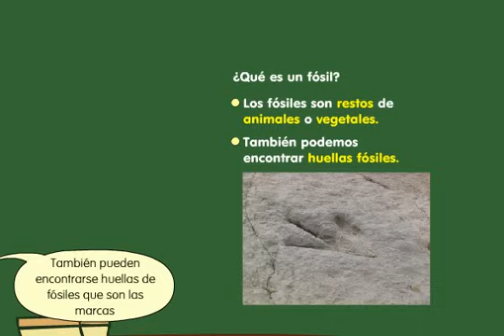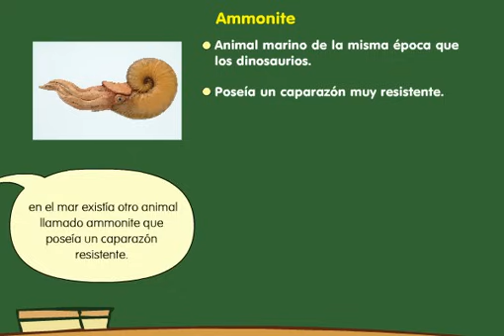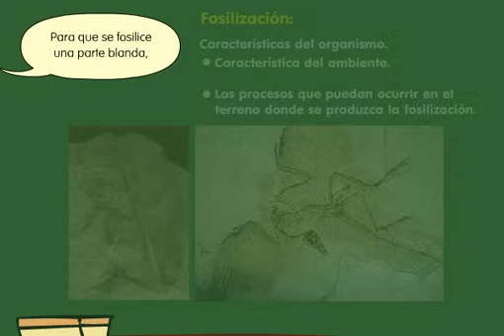¿Qué son los Fósiles? | Videos Educativos para Niños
Aprende sobre los fósiles junto a Aula365!

Los fósiles son restos de organismos o vestigios de su actividad, que luego de mucho tiempo de estar incluidos en un material resistente, se transforman en roca, manteniendo la forma. Para que los fósiles se formen, se necesitan ciertas condiciones del ambiente, del propio organismo y de lo que suceda luego con ese terreno.

▶ ¡Si te sirvió danos un Like y comenta!